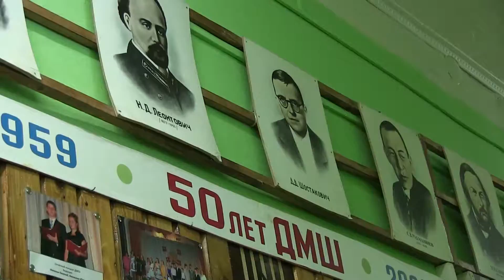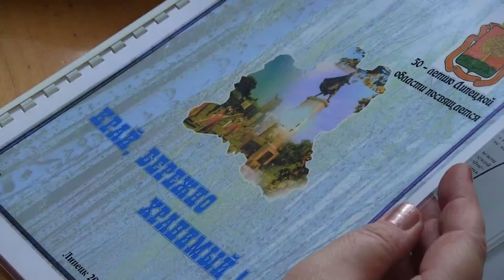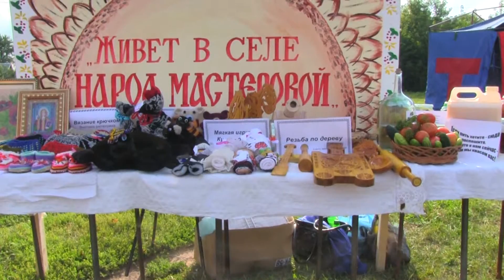Фильм о работниках культуры "Особые права"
Работники культуры, в свое время, вытащили СССР из духовно-нравственной нищеты. Сегодня, культурно-просветительская деятельность, библиотеки, клубы, дома и дворцы культуры превращены в сферу услуг. Другими словами, культура сегодня, это проститутка, которую используют все кому не лень, и как угодно, но только не по прямому назначению. Состояние сегодняшней российской культуры можно представить в криминальных сводках МВД и ФСБ. С негативом не кому стало бороться и передавать знания и опыт, как это делали культурно-просветительские учреждения, тоже не кому. Куда ведут народ бухгалтера кремля и регионов непонятно.